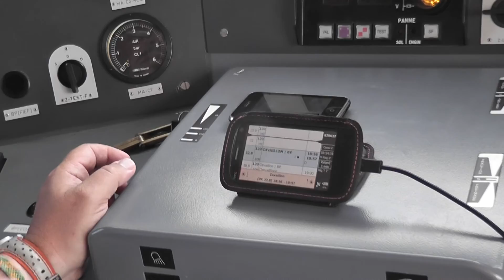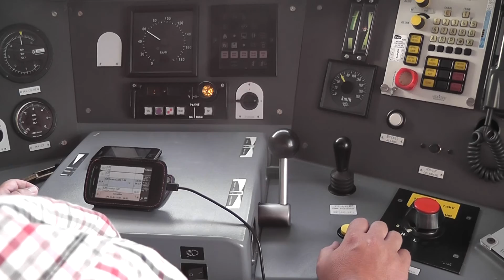Avignon - Marseille Saint Charles (Z 27500 SNCF) 009